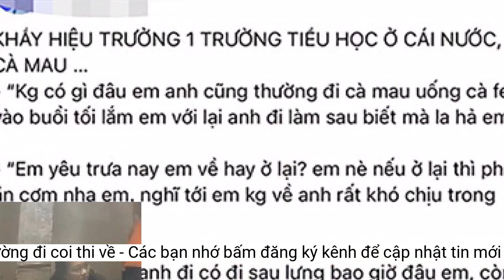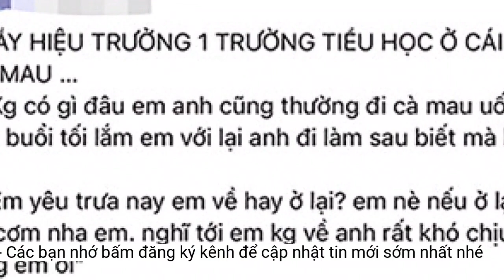Thầy giáo tử vong vì tai nạn giao thông trên đường đi coi thi về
Sau khi coi thi học kỳ 1, trên đường về nhà, thầy Đặng Tiến Dũng (giáo viên Trường THPT Quang Trung, Quảng Bình) đã không may bị tai nạn dẫn đến tử vong.“Vợ thầy đang chuẩn bị thủ tục để đi nước ngoài lao động. Giờ chưa kịp đi thì chồng qua đời. Các đồng nghiệp như chúng tôi vô cùng đau xót với mất mát quá lớn của gia đình”, thầy Vĩ nói.
Ông Vĩ tâm sự, khi hay tin, ông cũng như các đồng nghiệp trong trường vô cùng bàng hoàng, thương xót, bởi thầy Đặng Tiến Dũng sinh năm 1984, hoàn cảnh gia đình rất khó khăn.
Chia sẻ với VietNamNet, ông Trần Ngọc Vĩ, Hiệu trưởng Trường THPT Quang Trung cho biết, sự việc diễn ra với thầy Đặng Tiến Dũng (giáo viên bộ môn Công nghệ - Công nghiệp của trường) trên đường đi coi thi học kỳ 1 về, chiều ngày 6/1.
Ông Vĩ cho hay, ngay sau vụ tai nạn, Trường THPT Quang Trung cũng đã tới thăm hỏi, động viên và chia sẻ mất mát to lớn với gia đình thầy Dũng tại xã Quảng Xuân, huyện Quảng Trạch, tỉnh Quảng Bình. “Chúng tôi cũng cử người thường xuyên túc trực để cùng phụ giúp, lo việc cho gia đình thầy Dũng”, ông Vĩ nói.
Hiệu trưởng Trường THPT Quang Trung cho hay, thầy Dũng là một giáo viên tích cực, nhiệt huyết với nghề, luôn hoàn thành tốt nhiệm vụ.
“Thời điểm cụ thể xảy ra tai nạn thì chúng tôi không rõ. Nguyên nhân cụ thể, cơ quan công an vẫn đang làm rõ. Theo tiến độ thu bài thi học kỳ tại trường thì việc này sẽ kết thúc khoảng 17h15, nếu thầy đi ngay đến khu vực đó thì vụ tai nạn có thể xảy ra khoảng 17h30. Khoảng 20h tối ngày 6/1, khi người dân xung quanh phát hiện thầy Dũng nằm ở gần mương nước thì thầy đã tử vong”.
Theo ông Vĩ, vụ tai nạn xảy ra vào chiều tối, trời mưa phùn, thầy Dũng bị tai nạn và nằm ở dưới mương nước nên có thể không ai để ý.
Vợ chồng thầy có 3 con gái còn nhỏ, cháu lớn năm nay học lớp 3, phải nhờ người em ở Lâm Đồng nuôi ăn học; vợ chồng thầy nuôi 2 bé.
Thầy Dũng có thể coi là trụ cột kinh tế chính của gia đình. Hai vợ chồng thầy cũng nuôi mẹ già gần 70 tuổi hay đau ốm.
Địa điểm tai nạn là đoạn Quốc lộ 1A qua cầu Hồ xã Quảng Hưng, huyện Quảng Trạch, tỉnh Quảng Bình.
Trừng THPT Quang Trung, tỉnh Quảng Bình - nơi thầy Dũng công tác.